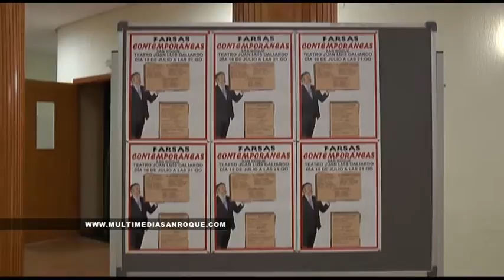ESCENOPAN 20 JULIO 2015